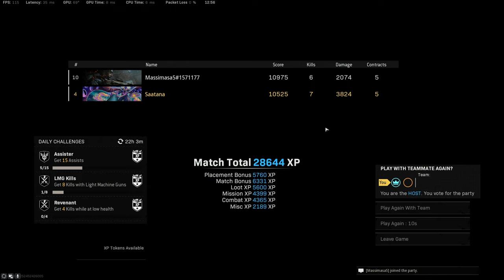Duos voitto. 36